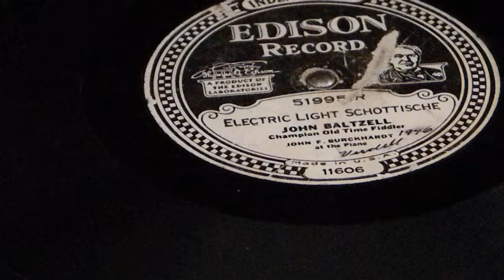Electric Light Schottische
John Baltz
Edison 51995-R